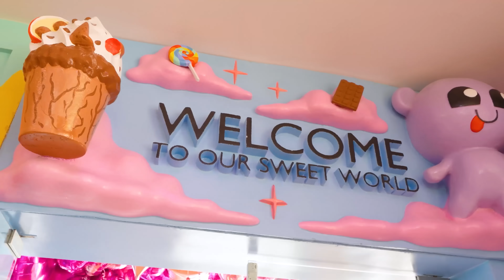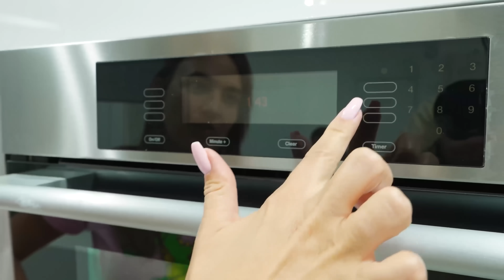คริสและไมเคิลเรียนรู้วิธีทำไอศกรีม - เรื่องราวสนุกๆ สำหรับเด็ก!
00:00 คริสและไมเคิลเรียนทำอาหารและทำไอศกรีม
04:02 วลาดและนิกิ - ความท้าทายของเล่นแช่แข็ง
08:32 คริสกับแม่คิดส์เรื่องเครื่องทำขนมหวาน